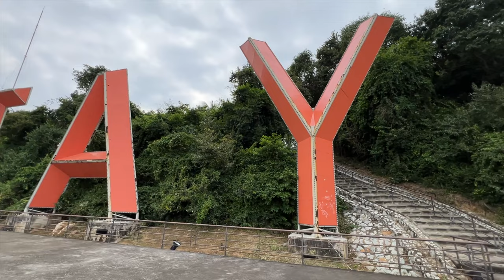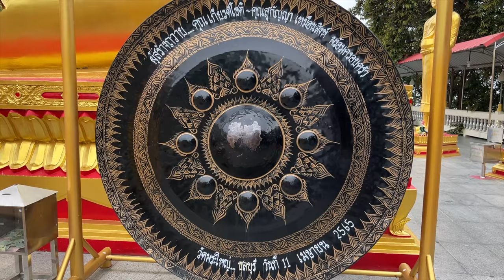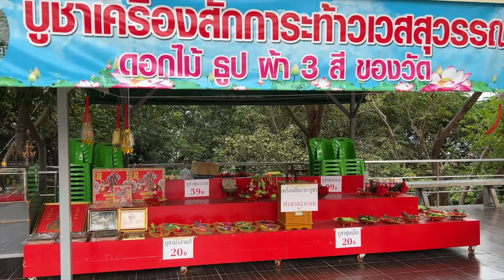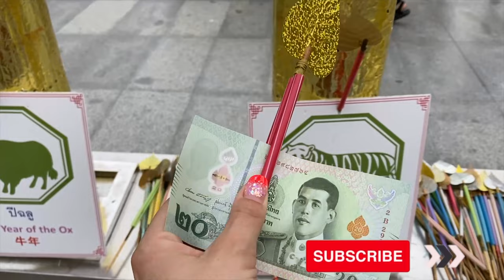Punkt widokowy na panoramę miasta Pattaya | Budda na Wzgórzu | MMAJERSKI| Tajlandia